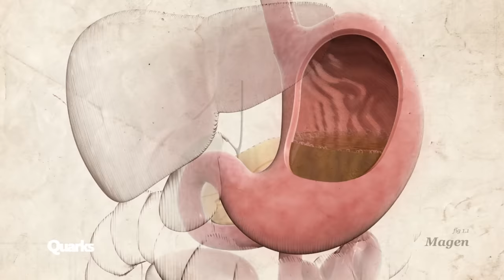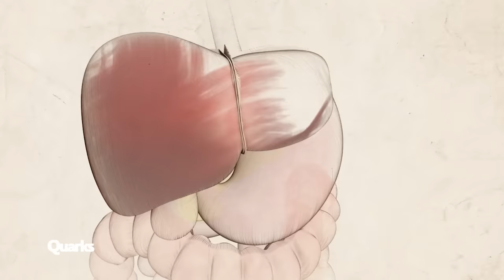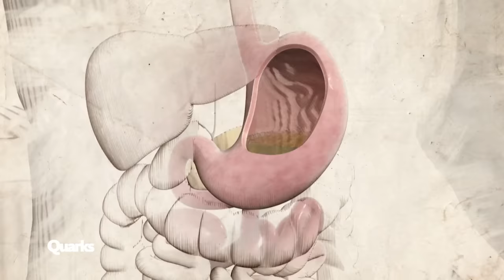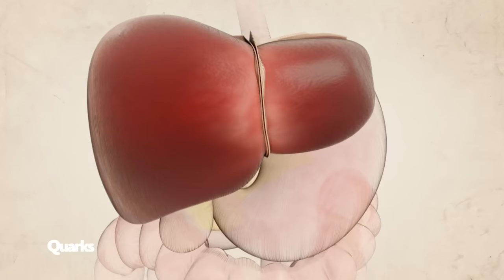Wie gut kann sich der Körper vom Alkohol erholen? | Quarks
Die kurzfristigen Auswirkungen von Alkohol kennt fast jeder, doch um die langfristigen Folgen machen sich die wenigsten Gedanken. Was Alkohol in unserem Körper kaputtmachen kann – und warum sich der Ausstieg trotzdem immer lohnt, seht ihr in diesem Clip.

Autoren: Dirk Beppler und Mathias Tertilt